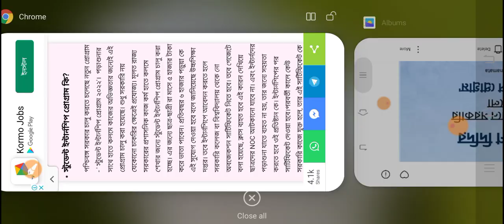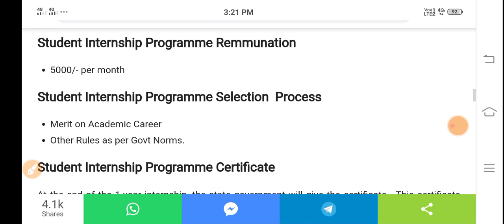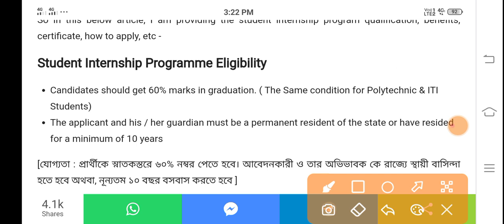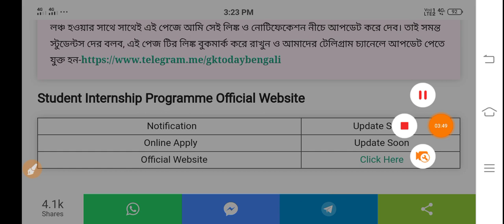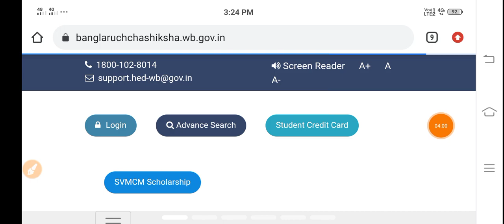Student Internship Programme Wb 2022 | নতুন প্রকল্প স্টুডেন্ট ইন্টার্নশিপ প্রোগ্রাম -পড়া শেষে চাকরি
This video contains information about  wb student internship program 2022 in west bengal eligibility, stipend etc. So, watch the video till end.
To get all competitive exams related information, job news, job salaries & for all important current affairs & GK which are very much essential for the various competitive exams such as railways, SSC, RRB NTPC, WBCS, bankings etc. follow our You Tube channel

West Bengal new government scheme 2022
Student internship program in West Bengal 2022
Student internship prakalpa in West Bengal 2022
WB Student internship scheme 2022
WB student Internship scheme eligibility 2022
স্টুডেন্ট ইন্টার্নশিপ প্রোগ্রাম 2022
পশ্চিমবঙ্গ সরকারের নতুন প্রকল্প